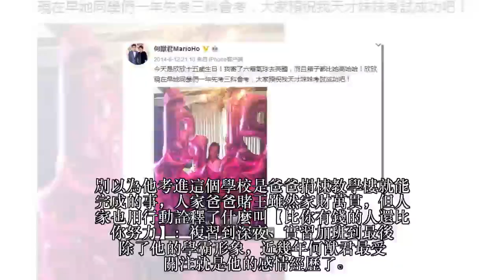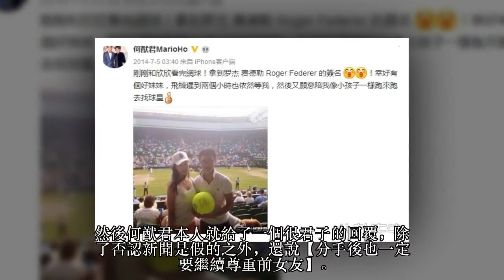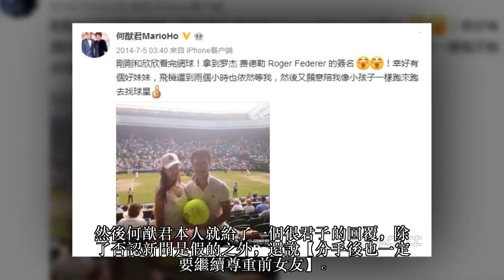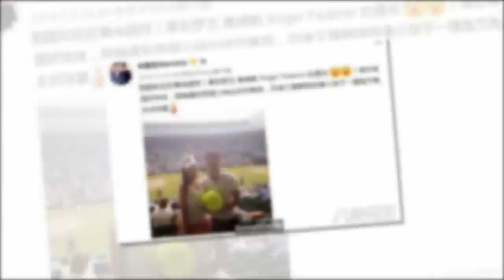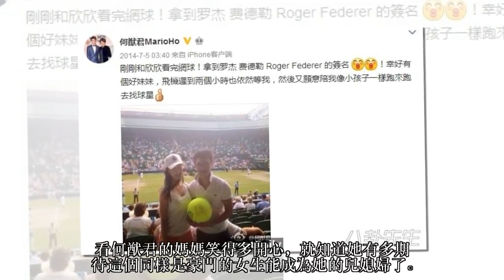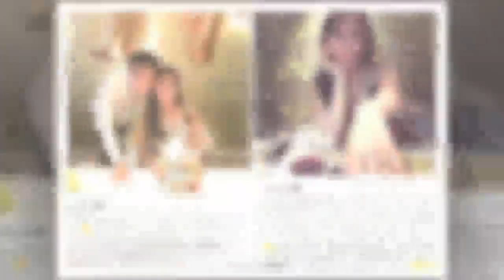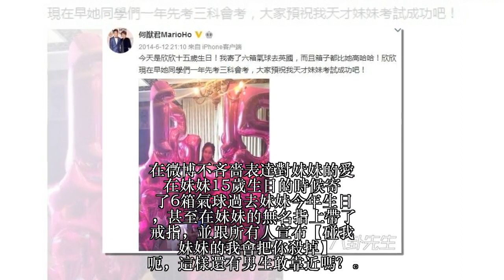95歲賭王娶四個老婆，他21歲的兒子更不是省油的燈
95歲賭王娶四個老婆，他21歲的兒子更不是省油的燈